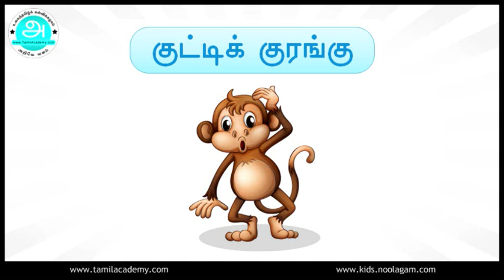Kutti kurangu | குட்டிக் குரங்கு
Kutti kurangu With Pictures -  குட்டிக் குரங்கு படங்களுடன்